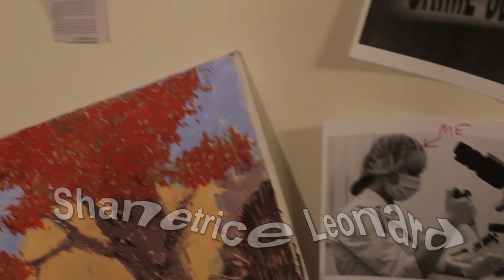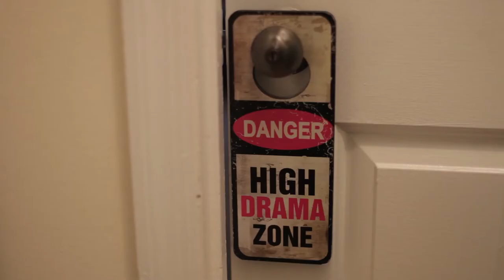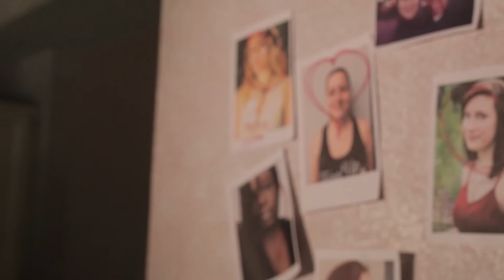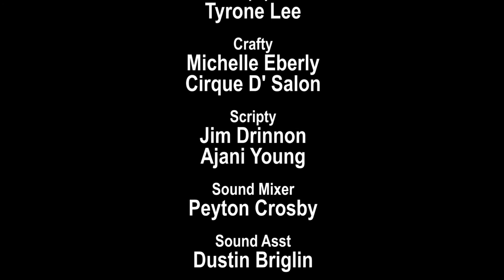MS. TAKEN (48 Film Project Savannah)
MS. TAKEN (48 Film Project Savannah) detective/cop and family film.  Savannah Technical College Georgia Film Academy.